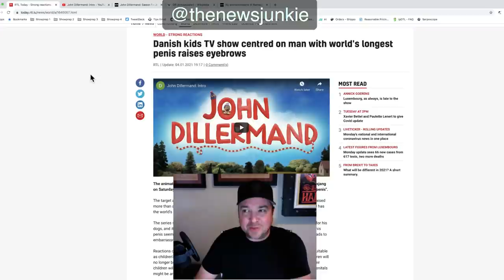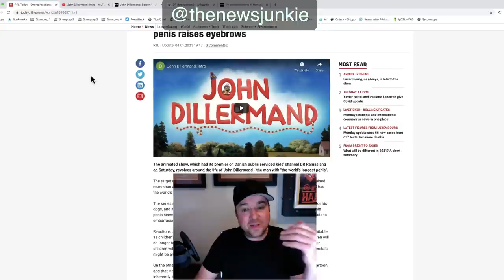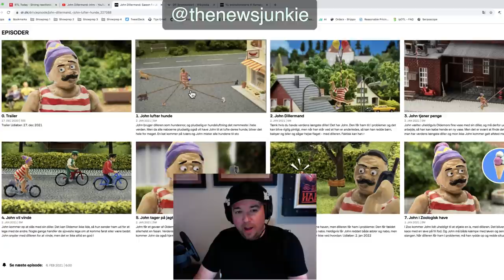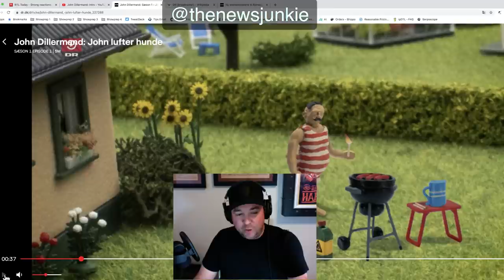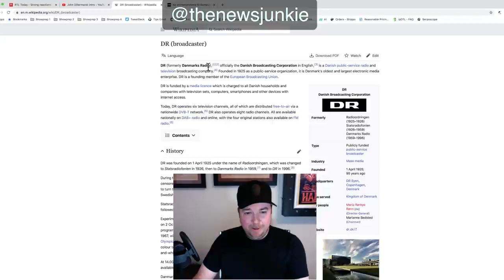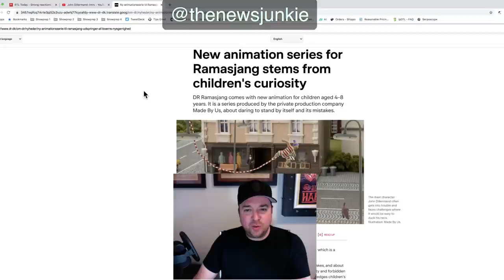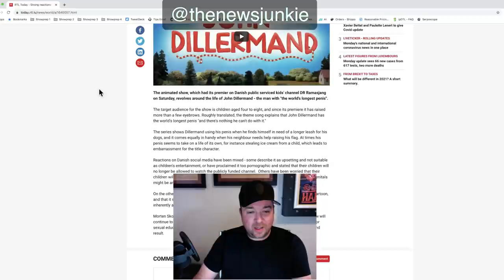Kids TV Show In Denmark About Man With Largest P*nis!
Kids TV Show In Denmark About Man With Largest P*nis! You're not going to believe this is real but IT IS. This is an actual kids TV show in Denmark that just launched. You'll see why the character is a bit controversial.